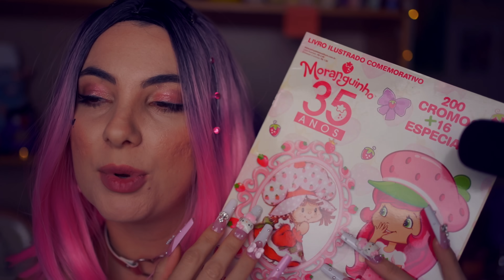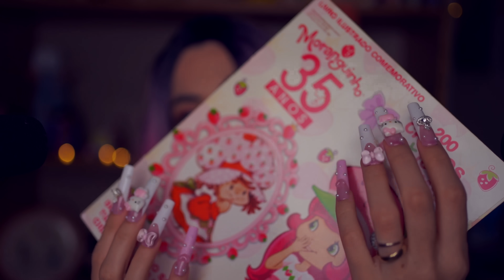ASMR: E-GIRL TE ARREPIANDO PARA DORMIR | Sweet Carol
Hoje, com a ajuda das minhas mega unhas, vesti minha skin e-girl para te fazer dormir num ASMR de cores e gatilhos vibrantes. Eu amo usar esses acessórios, pois sinto que potencializam ainda mais os triggers e acrescentam tapping aos movimentos, mesmo que de forma involuntária.

Você gosta dessa estética? Eu acho muito fofa e me sinto uma personagem de desenho com esse tipo de caracterização, então claro que amei me produzir assim na gravação do conteúdo, que tem também som de plástico, Ice Globes, som de clique e muito mais :)

Me conta nos comentários se você também gosta desse universo e se as unhas fazem diferença na qualidade dos ASMR triggers, tenho a impressão de que sim!

Sweet Beijos!

Minutagem:

00:00 - Boa noite
01:29 - Máscara facial relaxante
03:17 - Álbum da Moranguinho
06:04 - Tapping + pincel no seu rosto
07:40 - Tapping no vidro
10:55 - Som de plástico
13:39 - Som de tampa
15:57 - Ice Globes - Som de líquido
17:06 - O soninho vem chegando
17:54 - Som de clique

Cartinhas ou recebidos? Envie para esse endereço:
ITAPIRA - SP
CAIXA POSTAL: 320
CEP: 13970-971